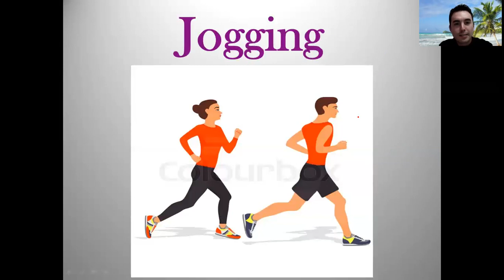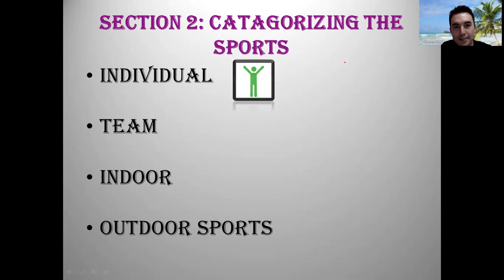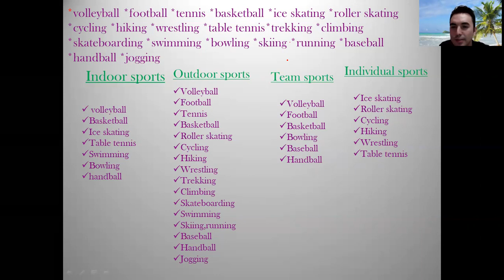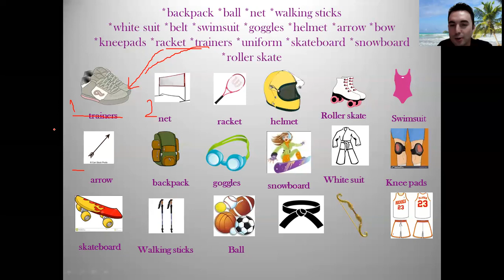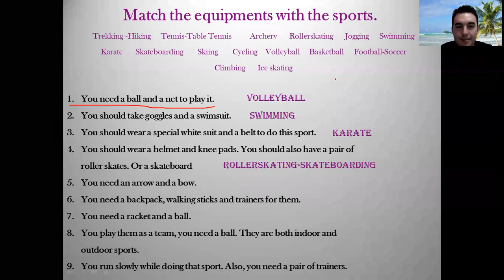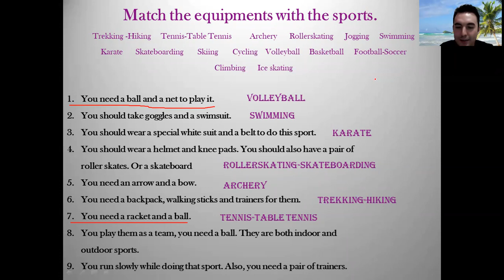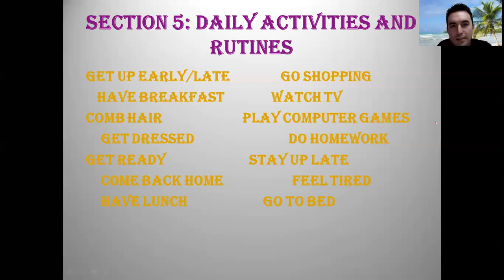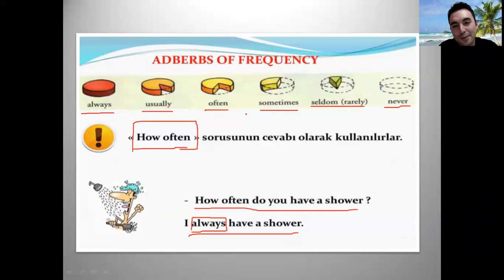7.Sınıf 2.Ünite Konu Anlatımı ve Etkinlikleri Part-1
7.Sınıf 2.Ünite Konu Anlatımı ve Etkinlikleri Part-1